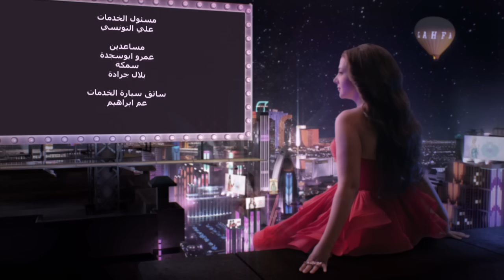مسلسل لهفه - الحلقه الثانيه والعشرون وضيفة الحلقه "ميساء مغربي" | Lahfa - Episode 22 HD